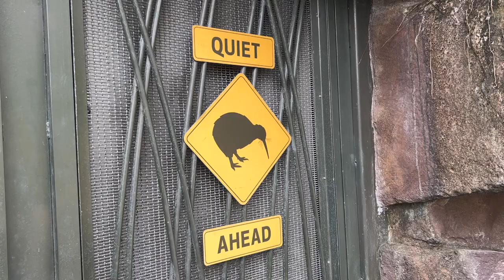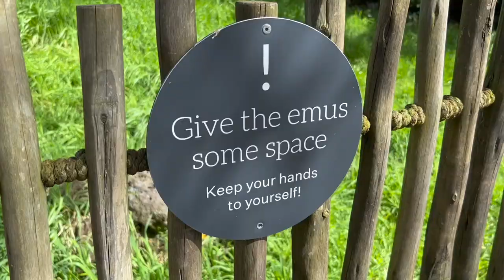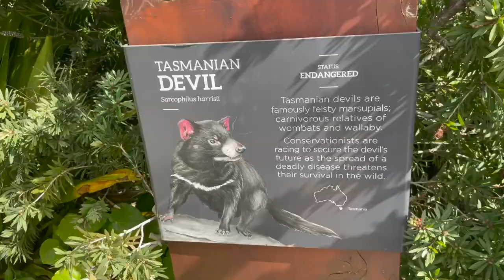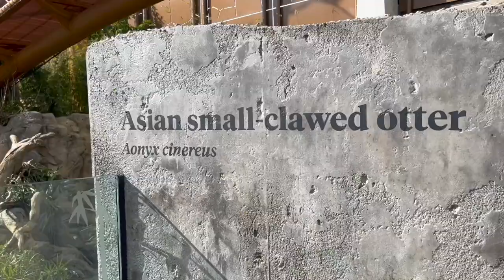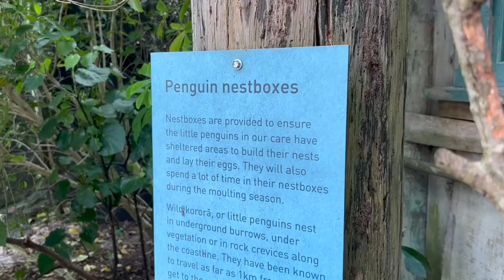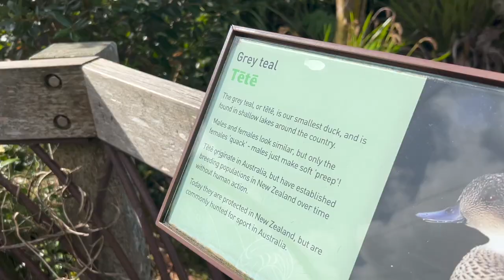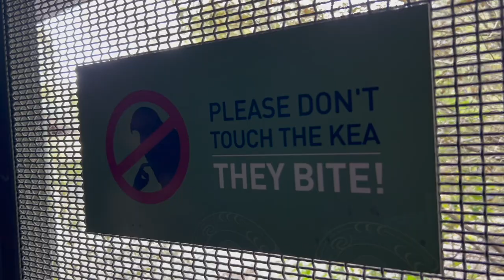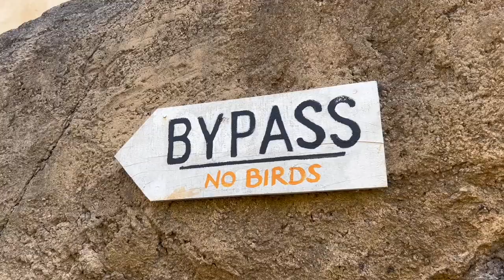We saw a kiwi and mini penguins at Auckland Zoo!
Paul and Marcus are delighted when they see a kiwi at Auckland Zoo. There are mini penguins too!